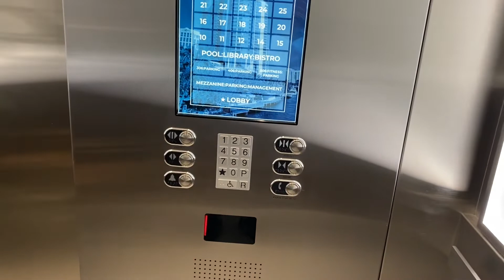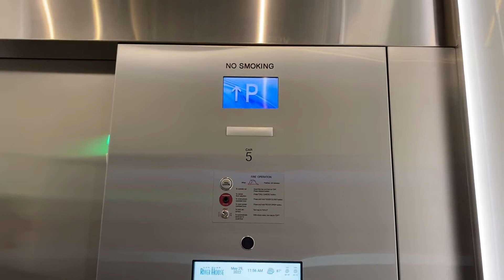Tall & Shiny TK Touchscreen traction elevators @ Las Olas Riverhouse